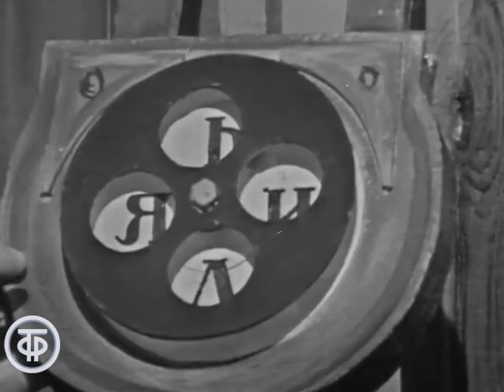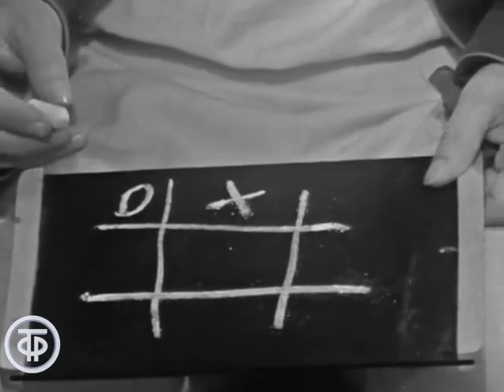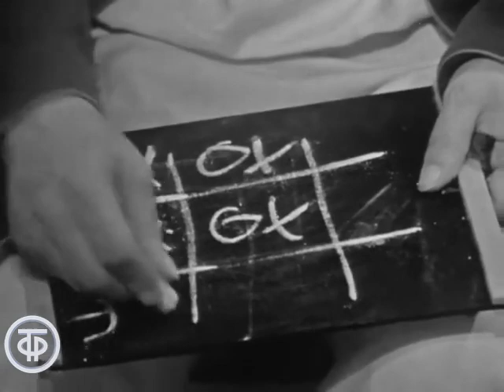Чудесная лесенка. Серия 7. Цикл игровых передач (1970)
Чудесная лесенка. Серия 7
Цикл игровых передач, цель которых - познакомить дошкольников с буквами, привить им интерес к чтению и познанию мира.
В своем путешествии по чудесной лесенке и в поисках тайны царя Гороха Иванушка-дурачок встретил странных, но добрых людей: Илью-Нелюдима и Марью-Нерёву, которые ему открыли новые буквы Ь, Я, Л, И и подарили свою дружбу, а он им - свою доброту. А отставной солдат Харитон Харитонович узнал у Эхо, как разгадать тайну царя Гороха и научил Иванушку буквам Э и Х.